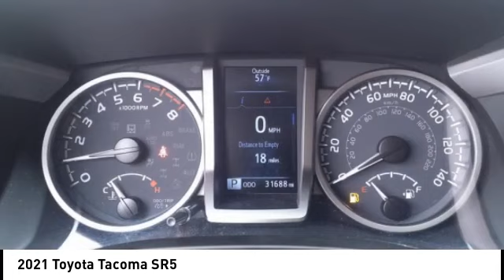2021 Toyota Tacoma Lee's Summit MO T24028A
2021 Toyota Tacoma SR5

Adams Toyota
501 NE Colbern Road

No Credit? Bad Credit? We've got you Covered here at Adams Toyota!br Engine: 3.5L Atkinson-Cycle V6 -inc: VVT-iW wider intake and VVT-i exhaust, Transmission: 6-Speed Automatic -inc: electronically controlled w/intelligence, Axle Ratio: 3.91, GVWR: 5,600 lbs, Transmission w/Oil Cooler, Rear-Wheel Drive, Engine oil cooler, Battery w/Run Down Protection, 130 amp alternator, Class IV Towing Equipment -inc: Hitch and Trailer Sway Control, Trailer Wiring Harness, Front Disc/Rear Drum Brakes w/4-Wheel ABS, Front Vented Discs, Brake Assist, Hill Descent Control and Hill Hold Control, Brake Actuated Limited Slip Differential, Regular Composite Box Style, Steel Spare Wheel, Full-Size Spare Tire Stored Underbody w/Crankdown, Body-Colored Front Bumper w/1 Tow Hook, Black Side Windows Trim, Black Front Windshield Trim and Black Rear Window Trim, Body-Colored Door Handles, Body-Colored Fender Flares, Power Rear Window, Deep Tinted Glass, Variable Intermittent Wipers, Tailgate Rear Cargo Access, Integrated Storage, Headlights-Automatic Highbeams, Radio w/Seek-Scan, Clock, Speed Compensated Volume Control and Steering Wheel Controls, Integrated Roof Antenna, 2 LCD Monitors In The Front, Front Seats -inc: 8-way power adjustable driver seat w/lumbar support and 4-way manual passenger seat, 60-40 Folding Split-Bench Front Facing Flip Forward Cushion/Seatback Rear Seat, Manual Tilt/Telescoping Steering Column, Wi-Fi Connect with up to 2GB within 3-month trial Mobile Hotspot Internet Access, Leather/Metal-Look Steering Wheel, Front Cupholder, Rear Cupholder, Cruise Control w/Steering Wheel Controls, Distance Pacing, HVAC -inc: Underseat Ducts, Locking glove box, Driver foot rest, Full Cloth Headliner, Cloth Door Trim Insert, Interior Trim -inc: Metal-Look Door Panel Insert, Metal-Look Console Insert and Chrome/Metal-Look Interior Accents, Vanity w/Driver And Passenger Auxiliary Mirror, Full Floor Console w/Covered Storage, Mini Overhead Console w/Storage and 2 12V DC Power Outlets, Front Map Lights, Fade-To-Off Interior Lighting, Full Carpet Floor Covering, Instrument Panel Bin, Interior Concealed Storage, Driver / Passenger And Rear Door Bins and 2nd Row Underseat Storage, Delayed Accessory Power, Outside Temp Gauge, Analog Appearance, Seats w/Cloth Back Material, Front Center Armrest, Manual Anti-Whiplash Adjustable Front Head Restraints and Manual Adjustable Rear Head Restraints, 2 12V DC Power Outlets, Lane Departure Alert (LDA) Lane Departure Warning, Collision Mitigation-Front, Driver Monitoring-Alert, Low Tire Pressure Warning, Curtain 1st And 2nd Row Airbags, Airbag Occupancy Sensor, Driver And Passenger Knee Airbag, Dual Stage Driver And Passenger Front Airbags, Rear child safety locks, Outboard Front Lap And Shoulder Safety Belts -inc: Rear Center 3 Point, Height Adjusters and Pretensionersbrbrbrbrbr brAll of our pre-owned vehicles are checked out thoroughly. We do a 130 point inspection so you can feel secure knowing you are getting a reliable vehicle when you buy from Adams ToyotabrbrWant a NO HAGGLE & STRESS FREE Shopping experience. Contact our Used Car Internet Managers via the inquiry form, give us a call at or stop by our showroom at 501 N.E. Colbern Road Lee's Summit MO 64086